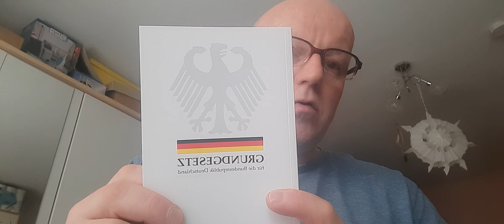75 Jahre Grundgesetz. 🎂🎂